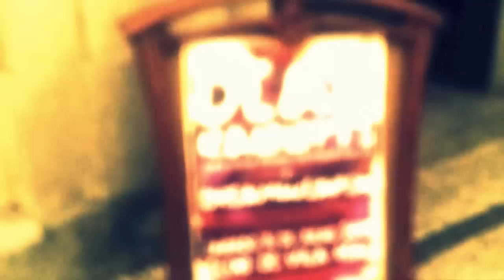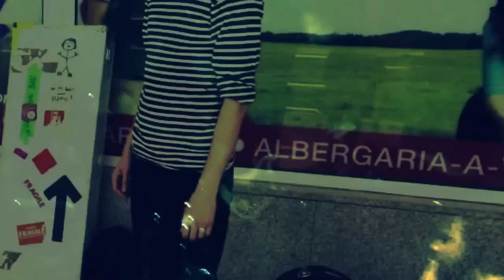Dead Rabbits (UK) - It's You (Tour Video)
It's You by Dead Rabbits (feat. S.Belton)

08. It's You / The Ticket That Exploded / Dead Rabbits (UK)

'The Ticket That Exploded' / 16th March 2013 / LP / Download / Fuzz Club Records